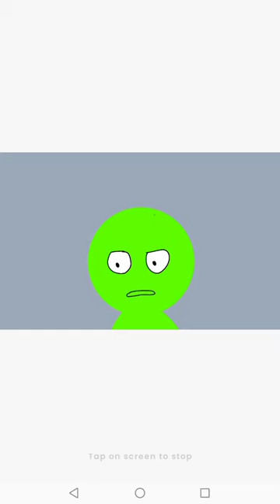lemon shorts animation alanbecker stickman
combat gods
alan becker
stickman fight
ava react to their ships alan becker
stickman react to memes
combat gods 2
combat gods edit
stickman
weapon master
worth nothing
wuhazu
animation vs minecraft
animação vs minecraft react
avm react
minecraft